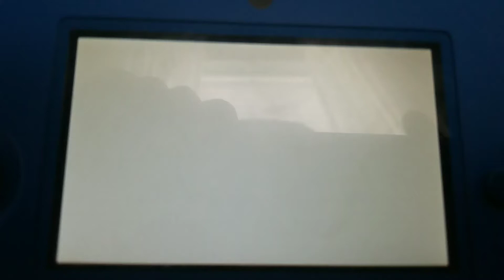Onrush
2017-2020 Nintendo of America inc